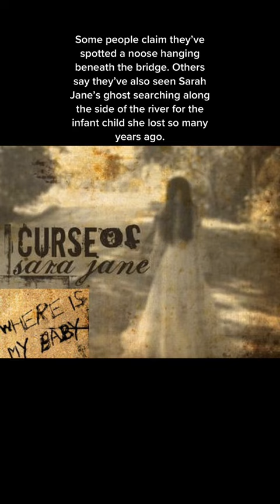The Most Intense Horror Stories That Will Make Your Blood Run Cold.